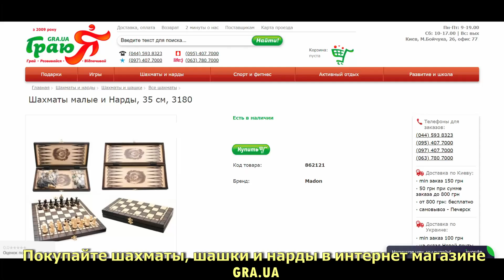Madon Шахматы малые и Нарды (3180) купить в Киеве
Обзор на шахматы и нарды "Средние" от  польского производителя "Madon"

Набор ручной работы «Шахматы + Нарды» производства Madon, Польша. Шахматные фигуры выполнены в европейском стиле из натурального дерева. Шахматная доска с элементами выжигания на обратной стороне имеет поле для игры в нарды.
Набор, помимо шахматных фигур, содержит 30 фишек для нард - по 15 штук каждого цвета, поэтому с этим набором, кроме нард, можно сыграть и в шашки.

Характеристики:
Материал доски и фигур : натуральное дерево
Размер шахматной доски: 35 х 35 см
Размер доски в сложенном виде: 35 х 17,5 х 5 см
Высота короля: 6,5 см
Производитель: Madon, Польша